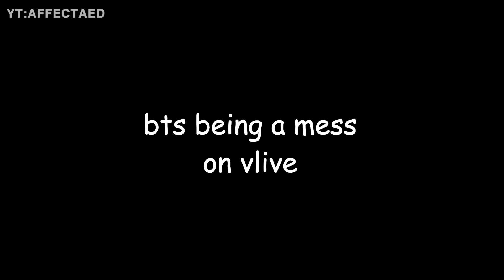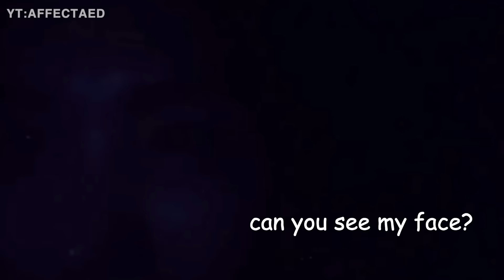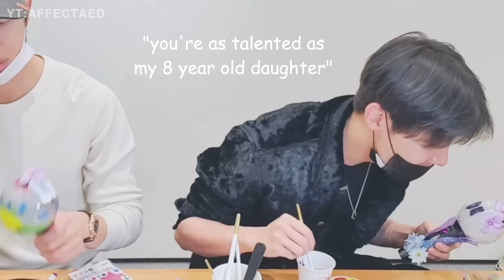bts being a mess on vlive